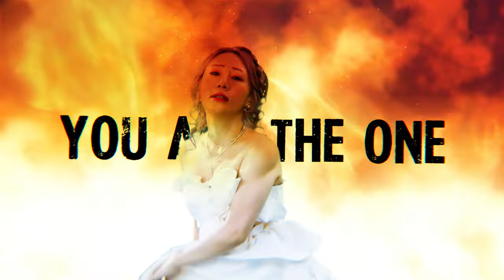[LOVEBITES] - "Soul Defender" Clip vidéo officiel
Voici la vidéo de "Soul Defender" tirée du tout nouvel EP de Lovebites 'LOVEBITES EP II', sorti le 28 août 2024 !

Paroles : Asami